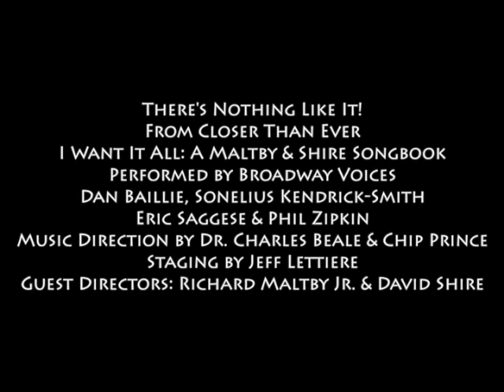There's Nothing Like It - Closer Than Ever - Maltby/Shire - Broadway Voices @ The Metropolitan Room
I Want It All: A Maltby & Shire Songbook
Performed by Broadway Voices
Dan Baillie, Sonelius Kendrick-Smith
Eric Saggese & Phil Zipkin
Music Direction by Dr. Charles Beale & Chip Prince
Staging by Jeff Lettiere
Guest Directors: Richard Maltby Jr. & David Shire